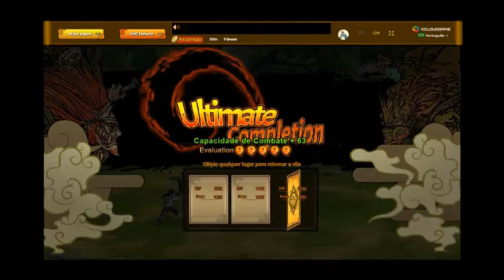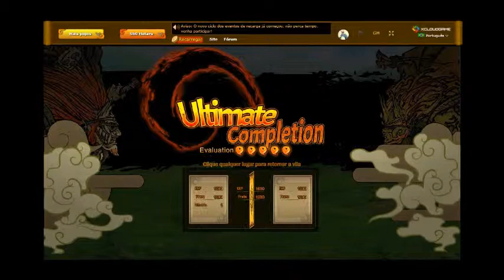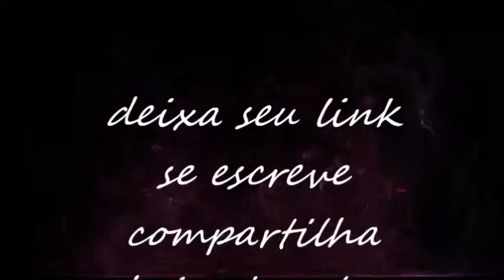Naruto x # Parte 6 #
jogo online
conta -Kioro
level - up em andamento
servidor - naruto x

jogo RPG
 vem participa desse jogo você também

Editado ...

Gravado screen capture

jogador -Kioro
participante ...

redes social

COMPARTILHEM AI PESSOAL.